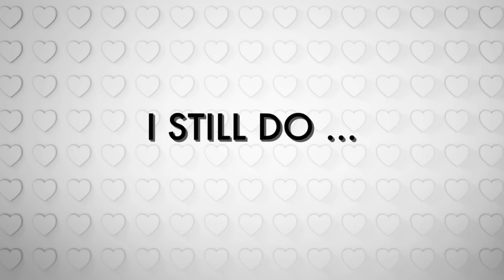Married at First Sight: Confessions: Just Married (Season 4, Episode 3) | FYI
The new couples document the first moments of their brand new marriages via intimate diary cams.

Follow the Season 1 couples as they delve into married life on Married at First Sight: The First Year:

Season 4
Episode 403
Just Married

Married at First Sight is an extreme social experiment following six brave souls who are yearning for a life-long partnership as they agree to a provocative proposal: getting legally married the moment they first meet.